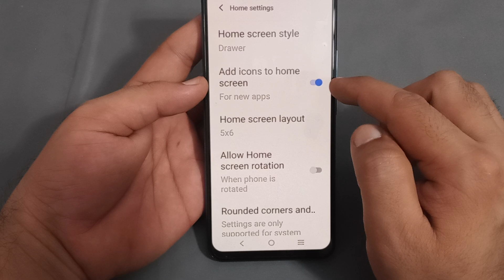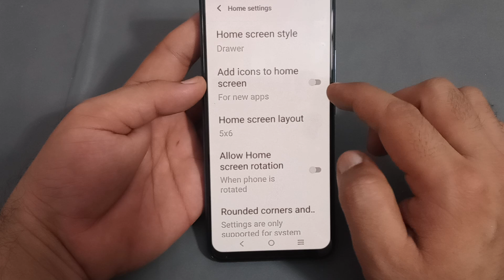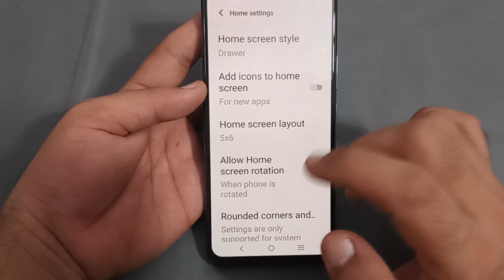how to disable add icon to home screen in IQOO 9T, IQOO 9T add icon to home screen setting